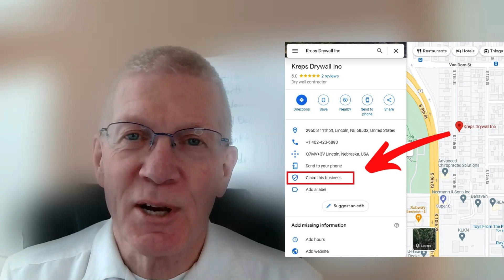Kreps Drywall Inc Unclaimed Google Business Profile